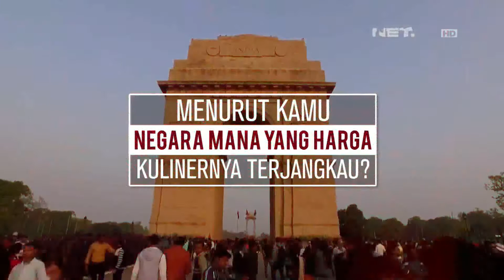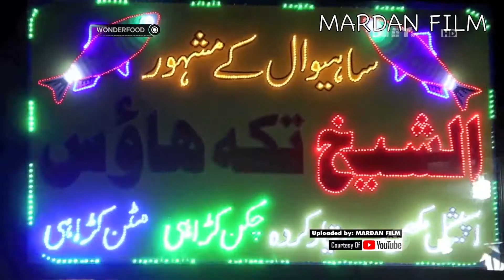Ini Dia Negara yang Cocok Buat kuliner Karena Harganya yang Murah